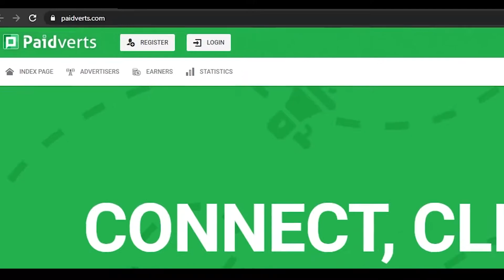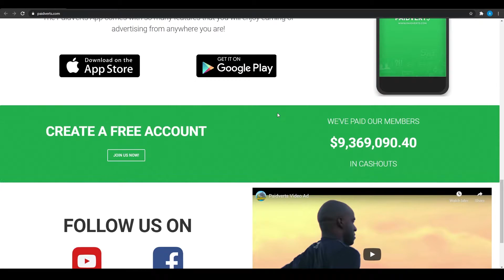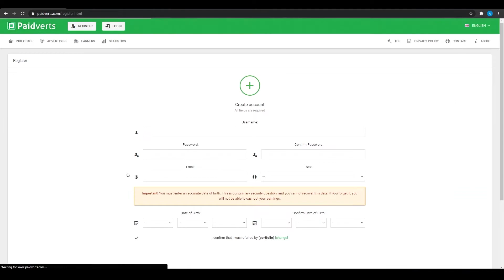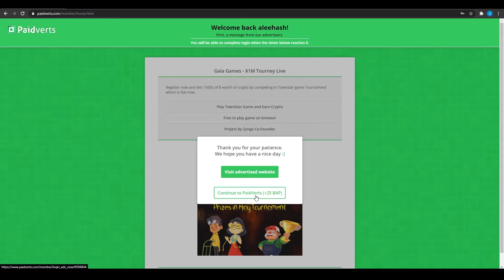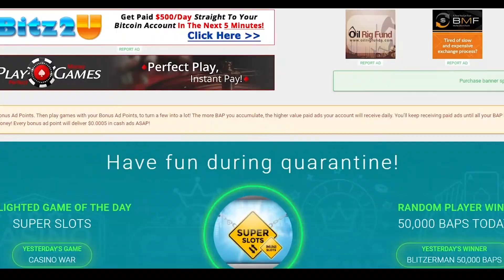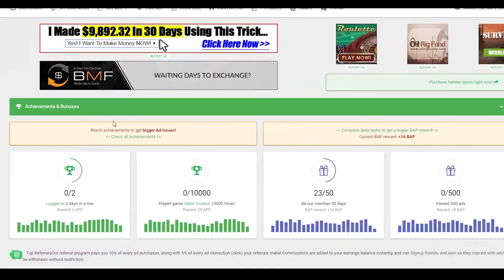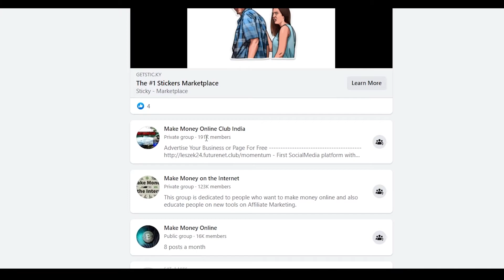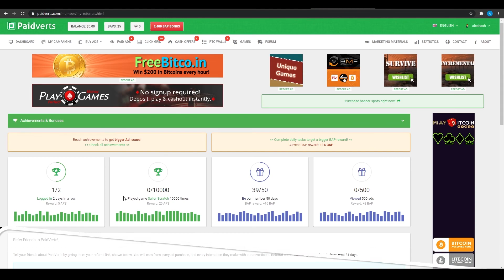Watch Ads And Earn $4.23 Every 30 Seconds (Make Money Online)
In this video I will show you how to make money online watching ads. This will be a step by step tutorial on how to earn free Paypal money online watching ads.

Here's a simple way to make money online as a beginner watching ads online.

The results are not typical. There is no guarantee that you will earn any money using the techniques and ideas mentioned in this channel. I am not a financial advisor and anything that I say on this YouTube channel should not be seen as financial advice.